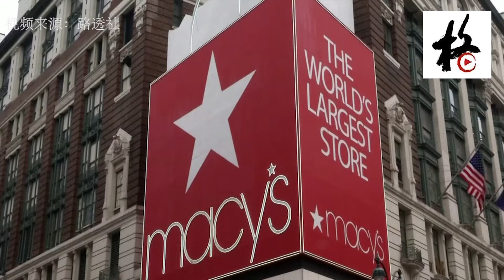【聚焦洛杉矶】梅西百货大半员工本周起放"无薪假"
梅西百货周一表示，受新冠疫情影响，本周将开始给其大部分员工放无薪假。梅西拒绝透露此举将影响多少员工。这家百货巨头表示，虽然其网店仍然开放，但由于失去了大部分收入来源，这就是为什么必须削减成本。